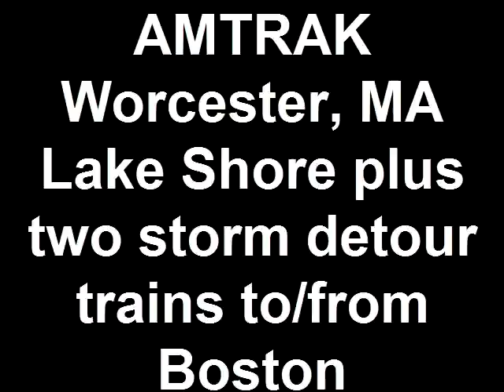AMTRAK Worcester, MA Lake Shore plus two storm detour trains to from Boston.mp4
Here we are in Worcester, Massachusetts on April 3, 2010.  First train is the Lake Shore Limited on its WEST run.  Then an Amtrak train from Boston, which is detoured to the inland route betw Boston, Springfield, Hartford and New Haven.  In New Haven, it switches to Electric power and goes on to Washington DC.  Then an Amtrak EASTbound from New Haven and on its way to Boston.  Nice day for trainwatching.